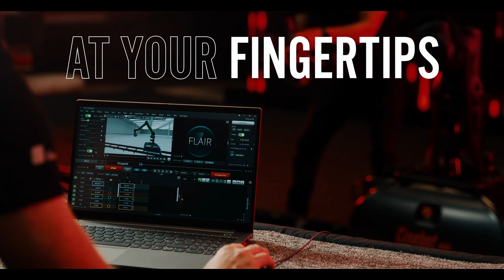JEET X BOOMERANG | Boomerang Jeet, Rukmini Maitra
Related Video Topics:
boomerang
boomerang movie
jeet boomerang
boomerang jeet
boomerang bengali movie
boomerang movie update
boomerang jeet movie
jeet boomerang shooting
boomerang update
jeetz filmworks
jeet movie boomerang
boomerang movie jeet
jeet boomerang action
boomerang superstar jeet
jeet boomerang movie bike
jeet boomerang first look
jeet boomerang release date
boomerang shooting
jeet boomerang shooting scene
jeet boomerang official update